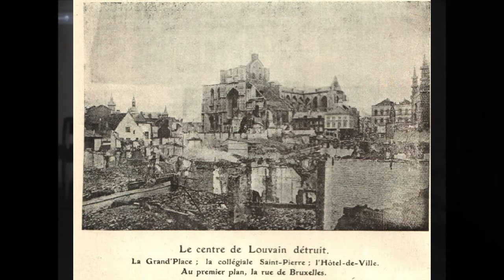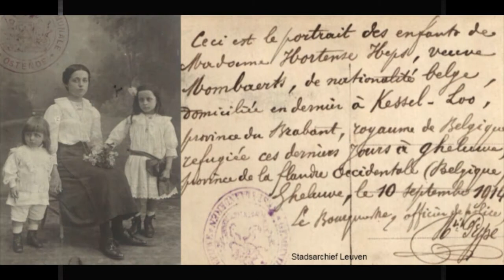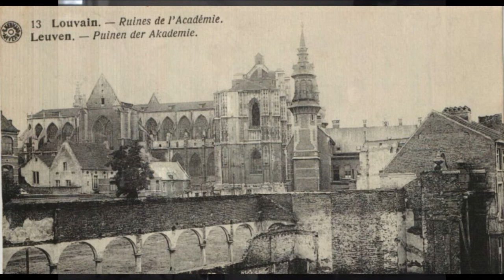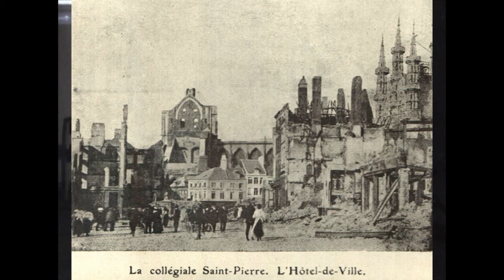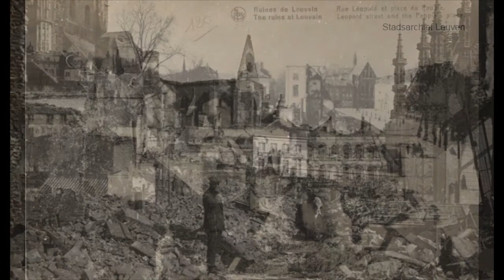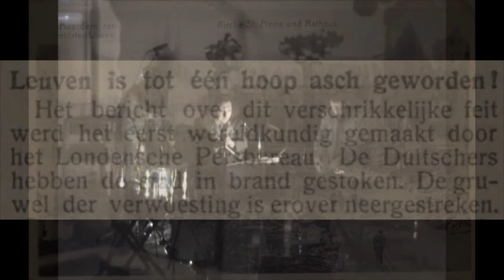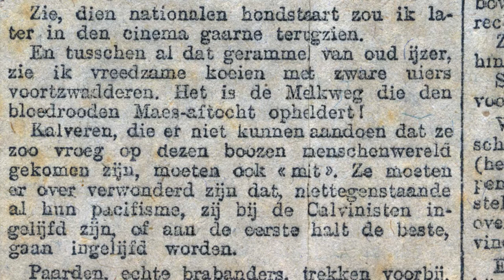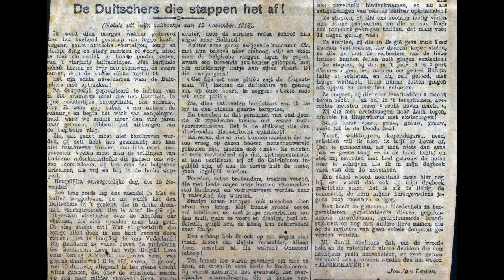Andrew King WWI-set (Leuven 2015)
ANDREW KING WWI-set

LEUVEN 14 maart 2015

With John Murphy
& Hunter Barr

- [Intro] The Queen Of The Woods
1 The Lamps
2 The Lads in their Hundreds
3 Epitaph For An Army Of Mercenaries
4 The Stripping of the Alters
5 Have You News Of My Boy Jack?
6 Azazel
7 Gethsemane
8 Here Dead We Lie
9 Leuven Recessional